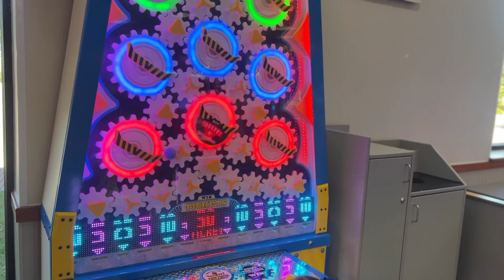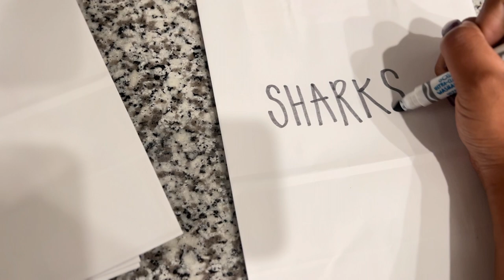WEEKEND VLOG | NAIL DATE + HOUSE HUNTING + CROCKPOT CHICKEN TORTILLA SOUP | THE DRAKE FAMILY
We hope you enjoy this weekend vlog come along on our house hunting journey!

♡ Amazon Storefront